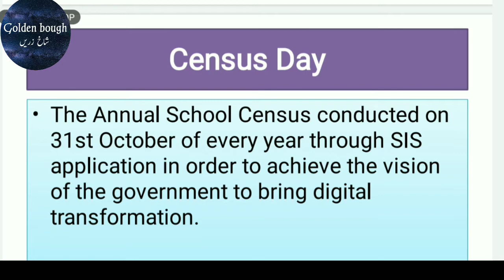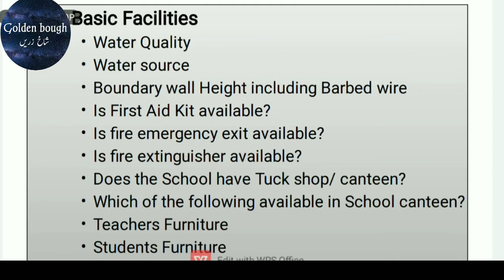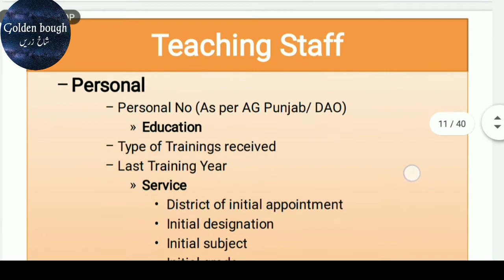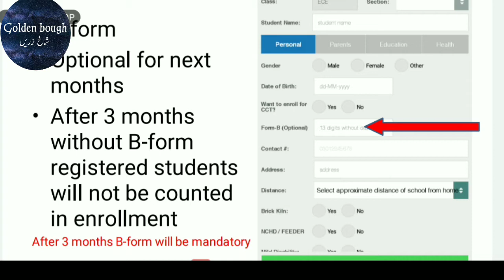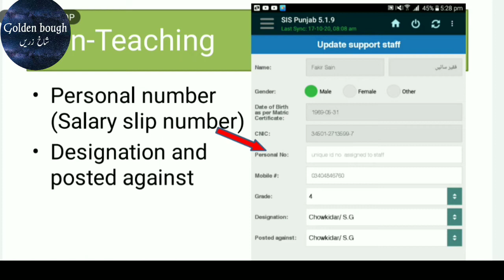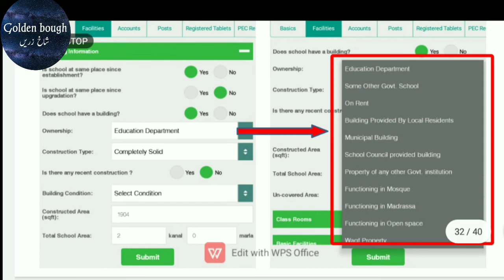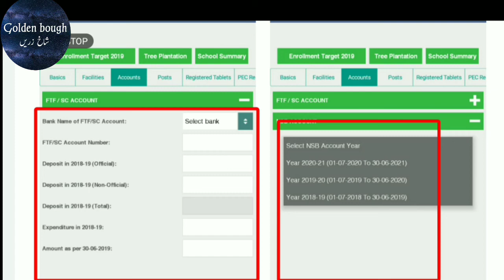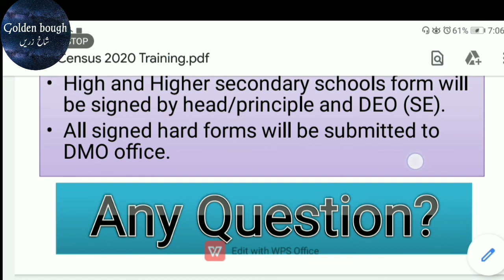how to fill census form 2020-21l Golden bough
This video is about census form ( sis Punjab )  2020-21. how can we complete census form  and submit.